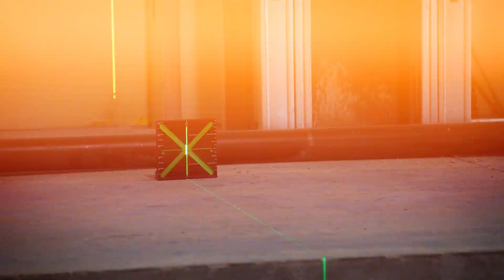Milwaukee® M12™ Green Lasers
The MILWAUKEE® M12™ Green 360˚  3 Plane Laser Kit provides all day runtime and best visibility in its class. Get 15+ hours of continuous runtime when paired with an M12™ REDLITHIUM™ 4.0 XC Battery for ultimate productivity. The high-intensity green laser offers superior visibility up to 250' (diameter) for long-range applications. The three 360° planes include horizontal and two vertical lines for fast and easy alignment, leveling, squaring, and transfers allowing to easily layout large spaces with one tool. The integrated bracket features a micro control and pivots on plumb point for easy and fast alignment. The amplified rare earth magnets provide a strong hold and will not slide on steel studs, while an integrated hang hole makes setup easy and efficient in any environment. As a part of the industry-leading M12™ System, this 360˚ laser level is compatible with all M12™ Batteries.

The MILWAUKEE® M12™ Green Cross Line & Plumb Points Laser provides all day runtime and best visibility in its class. Get 15+ hours of continuous runtime using the M12™ REDLITHIUM™ 3.0 CP Battery for ultimate productivity. The high-intensity green laser offers superior visibility up to 125' for long-range applications. The vertical and horizontal lines make alignment and level applications easy, while the two plumb dots allow for quick transfers from floor to ceiling. The integrated magnetic bracket features micro-control and pivots on the plumb point for easy and fast alignment. The amplified rare earth magnets provide a strong hold and will not slide on steel studs, while an integrated hang hole makes setup easy and efficient in any environment. As part of the industry-leading M12™ System, this laser is compatible with all M12™ Batteries.